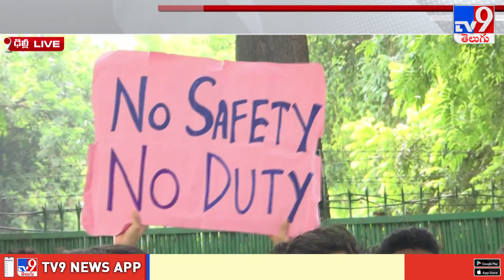Delhi : కోల్‌కాతా ఘటన పై కొనసాగుతున్న ఆందోళనలు - TV9